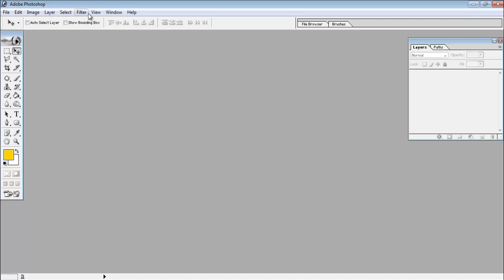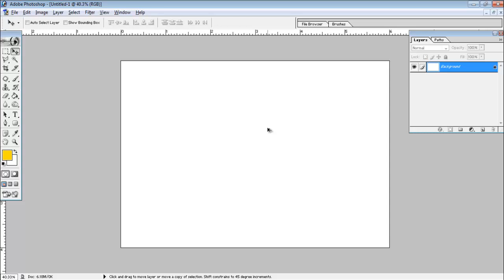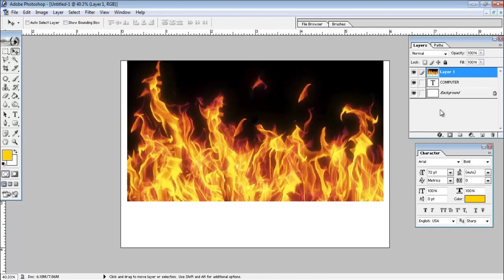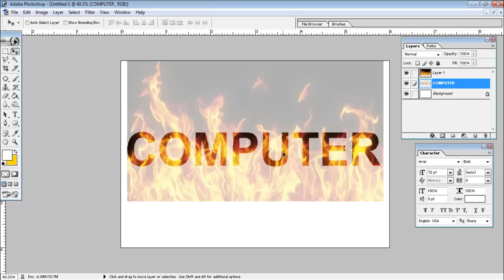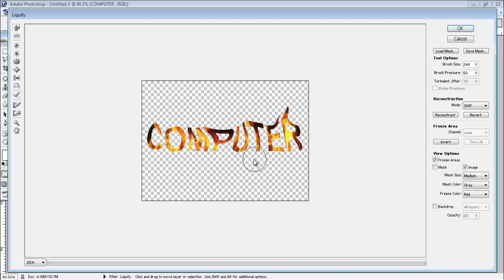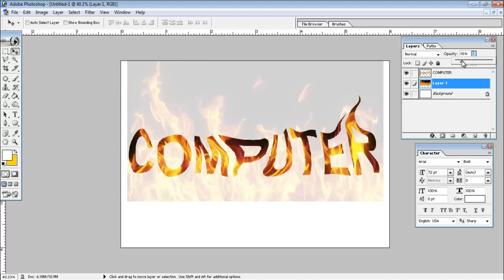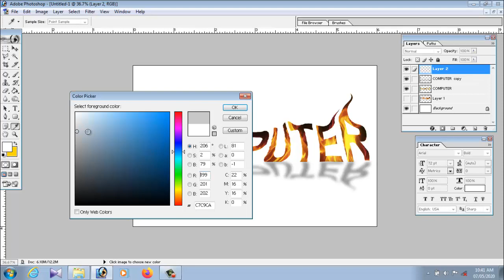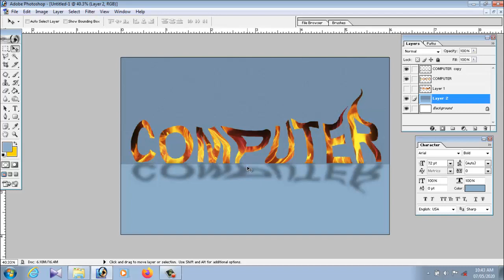Adobe Photoshop tutorial: Text on fire Text Effect | Simple & Easy tutorial |Guru